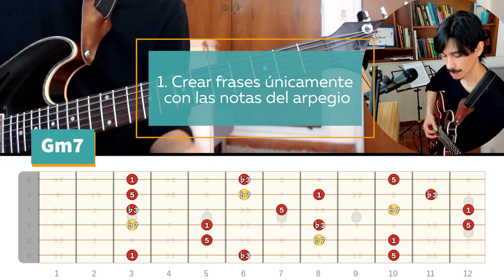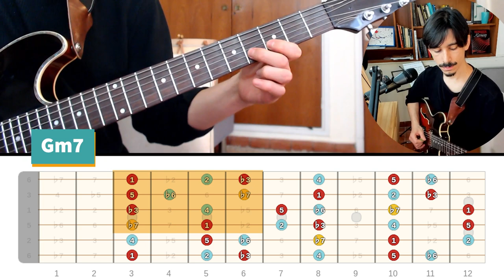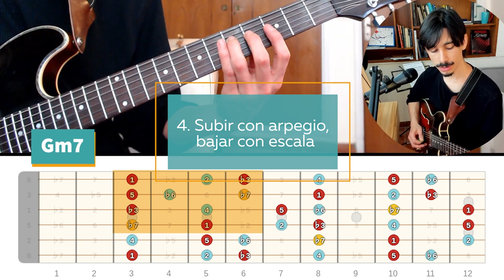IMPROVISAR MEJORES SOLOS 👉 Comienza por aquí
¿Sabías que una forma ultra efectiva de generar melodías de verdad es combinar los arpegios con las escalas? Es la combinación perfecta entre consonancia y disonancia. Hoy te enseñaremos a utilizar estos recursos, desde los ejercicios más "cuadrados" hasta la flexibilidad que requiere la improvisación real. Instrumento en mano, ¡y vamos a ello!
🎸 Si quieres aprender LAS BASES de la armonía aplicada a la guitarra con un método claro y accesible,
🎸 Y si ya estás más por el lado avanzado, chequea esto

00:00 Introducción
01:16 Fase 1 – Las figuras
05:34 Fase 2 – Cómo hacer frases con arpegios
12:27 Fase 3 – Cómo usar arpegios sobre progresiones armónicas
18:14 BONUS: cómo usar los arpegios como un pro
21:03 Conclusiones